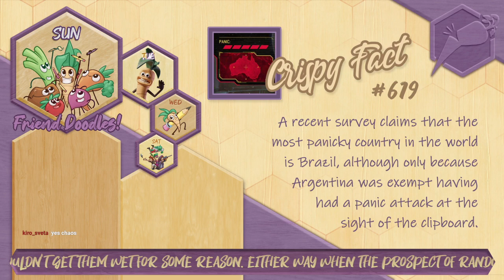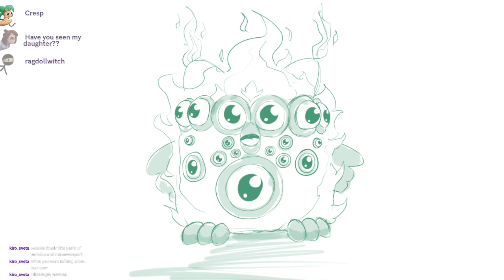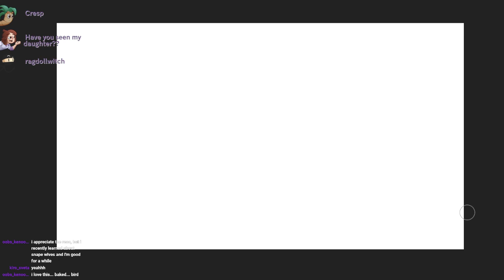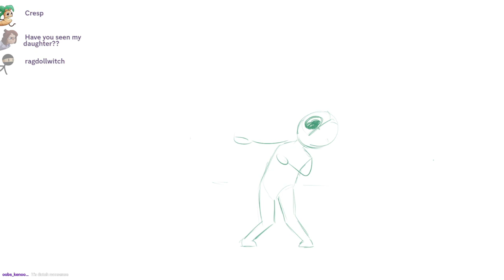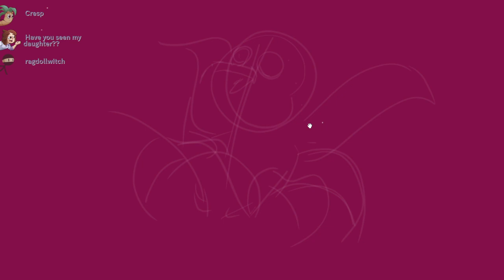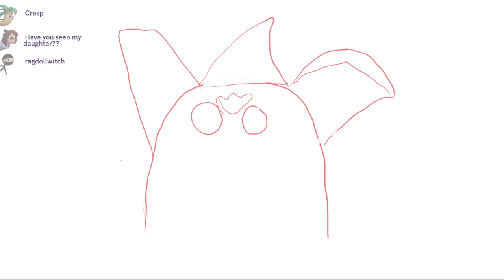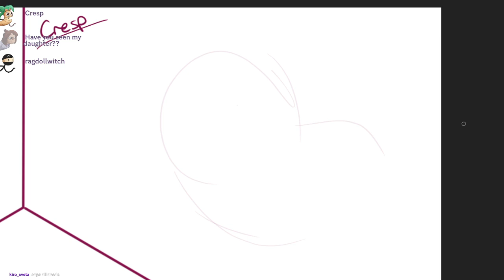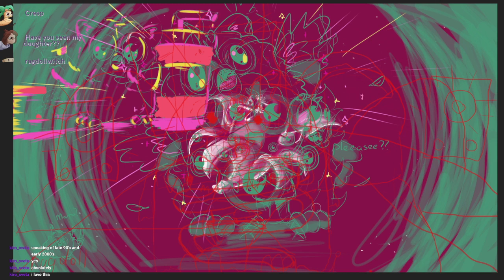Random Furby Challenge ~ Crispy & Friends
They're here for you.

Featuring ChibiNetherlands and RagdollWitchy.